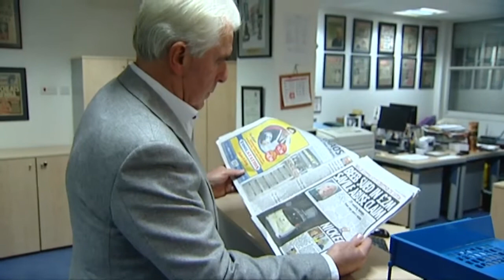Max Clifford denies 11 abuse allegations dating back to the 1960s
The PR consultant Max Clifford has pleaded not guilty to 11 charges of indecent assault against teenage girls over a 19-year period.